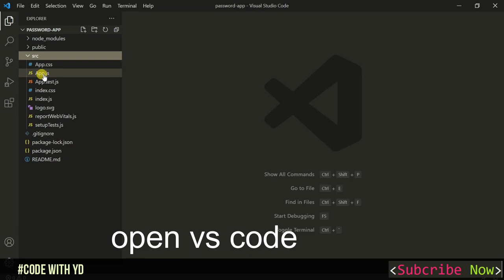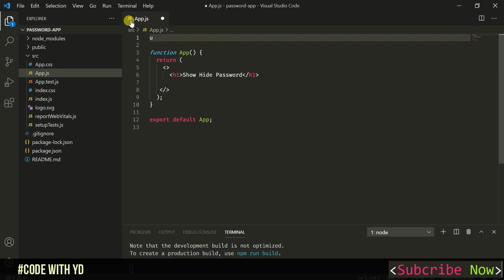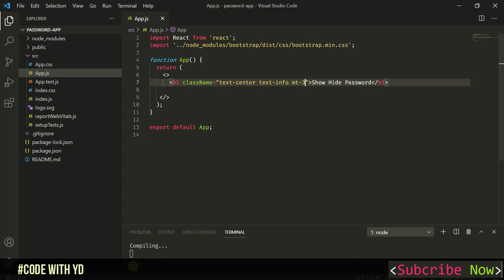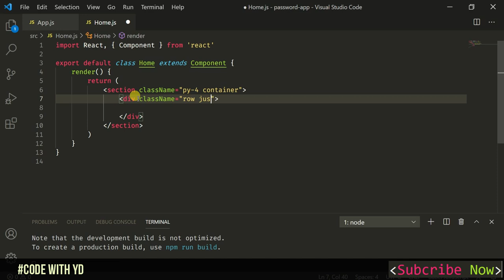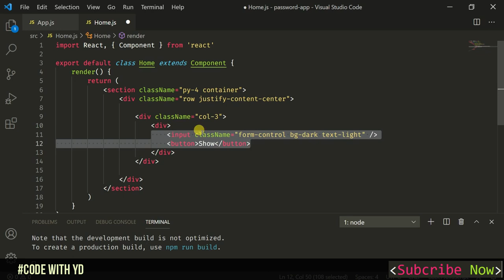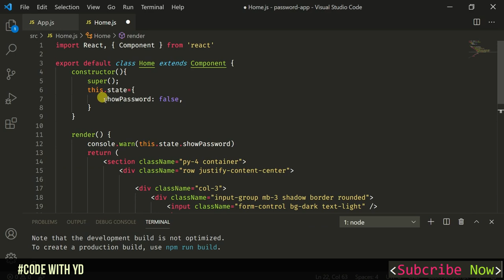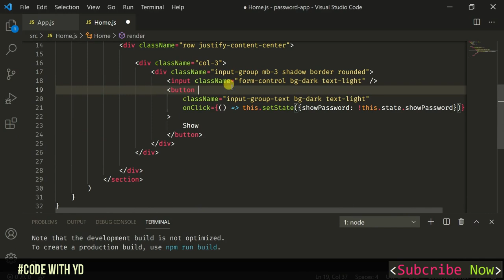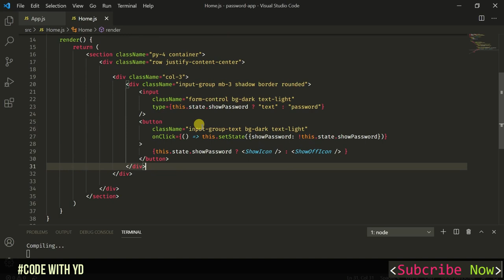Show and Hide password input field in react js | Toggle show/hide password in React JS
Show and Hide password input field in react js | Toggle show/hide password in react js | Show/hide password using state

HTML,CSS,JS Creative Project Tutorial Play List-